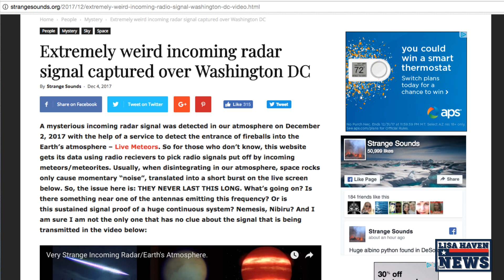ARE WE ALONE?! Something In Outer-Space Is Leaving Scientists Puzzled… Alien?